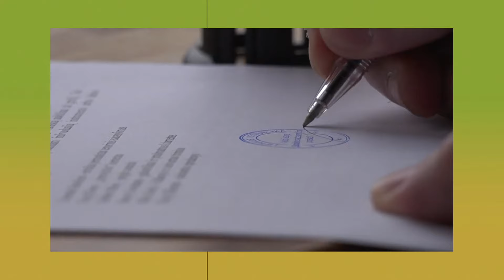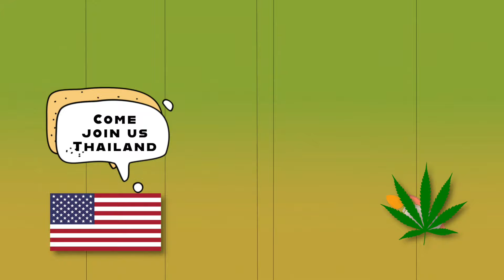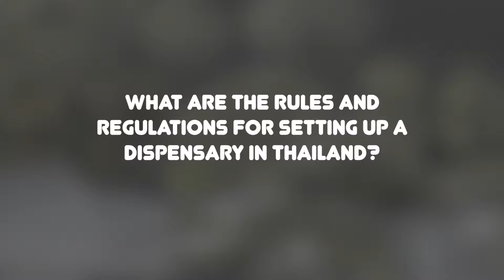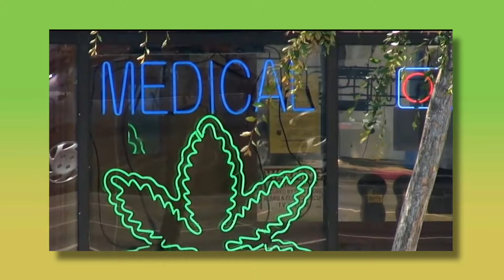From Ancient to Modern: The Cannabis Tale of Thailand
On June 9, 2022, Thailand became the first country in Asia—and only the third in the world, after Canada and

Uruguay—to decriminalize cannabis nationwide. But did you know that cannabis was not always illegal in Thailand? In this video, we give you a brief history of cannabis in Thailand as well as experts giving us more information on the present situation of cannabis in Thailand.